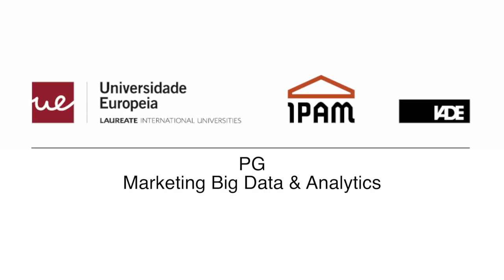Pós-Graduação em Marketing Big Data & Analytics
Luís Bettencourt Moniz, Coordenador da Pós-Graduação em Marketing Big Data & Analytics da Universidade Europeia, explica quais as mais-valias de frequentar este programa.